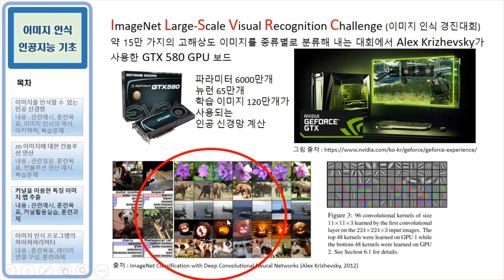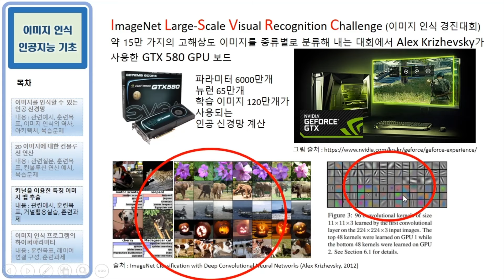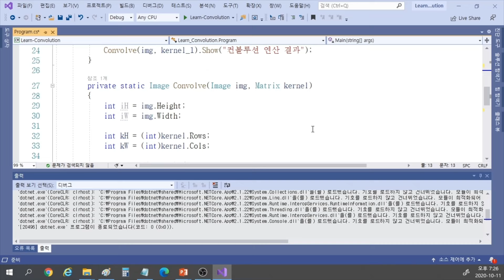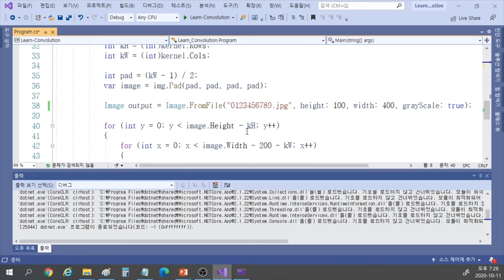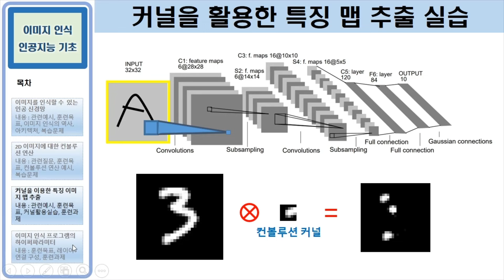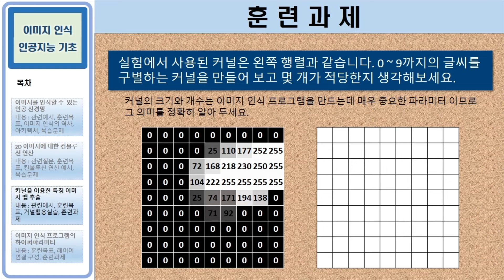이미지 인식 인공지능(AI) 기초 파트 3 [러닝타임]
이미지 인식 인공지능 기초 파트 3
강의: 이모세